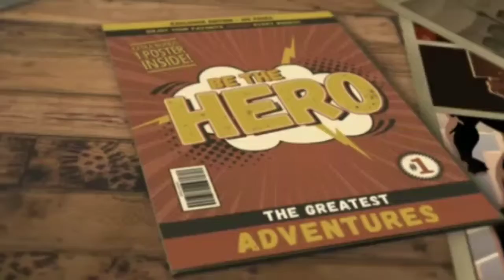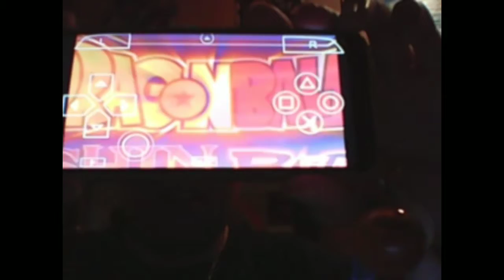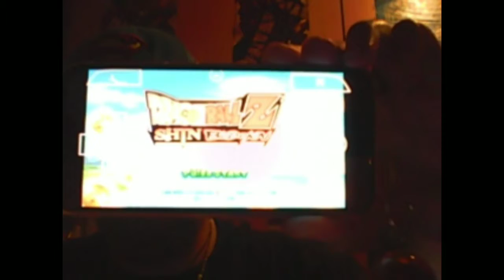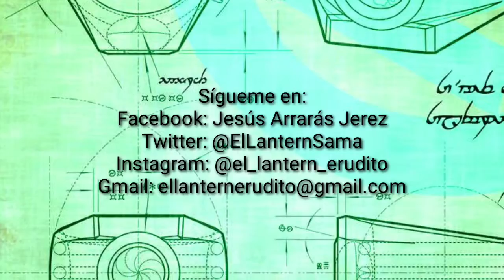Tutorial del Emulador PSP para Android (Video Actualizado con Nuevos Links en la Descripcion)